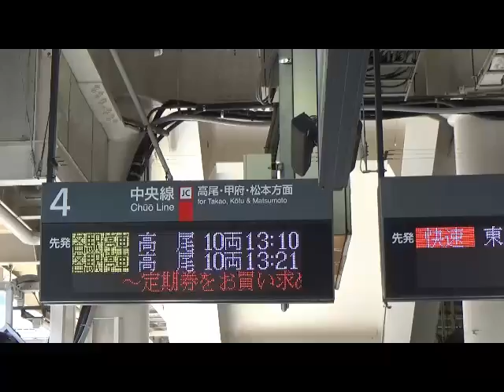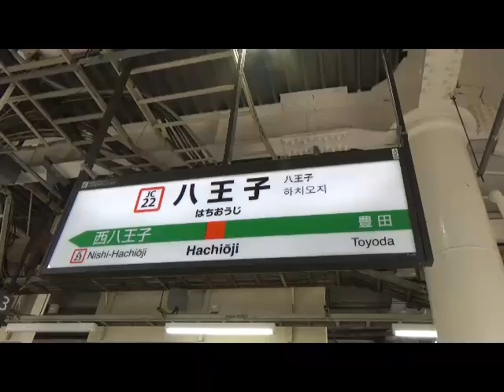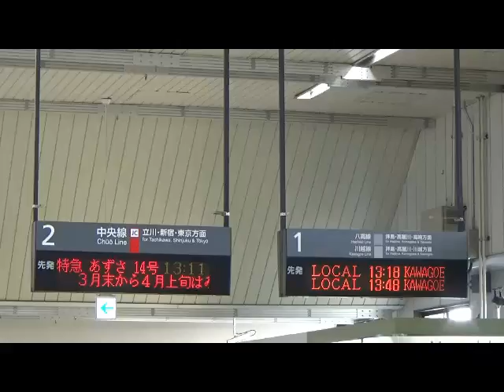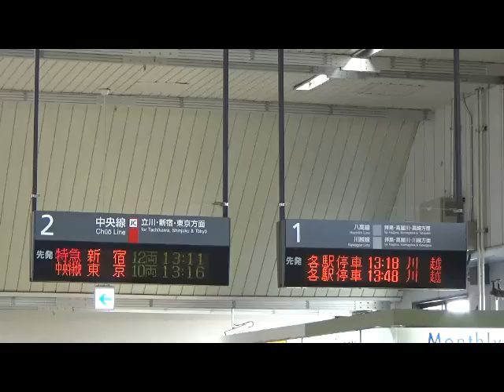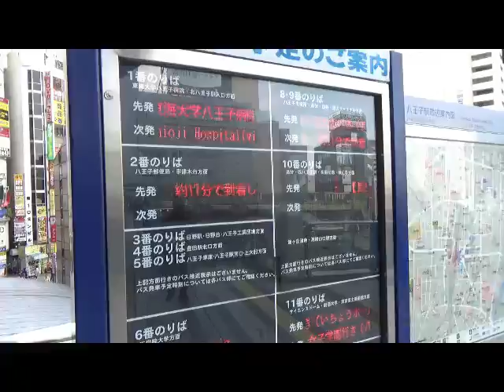【駅周辺散策】八王子駅